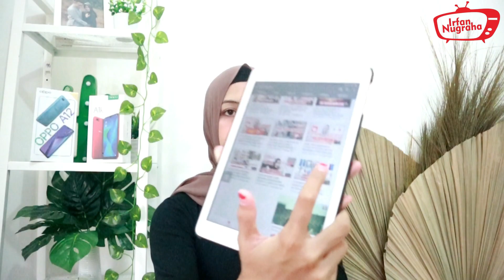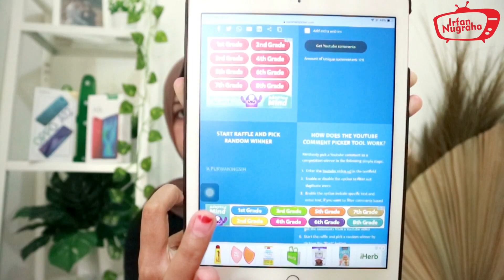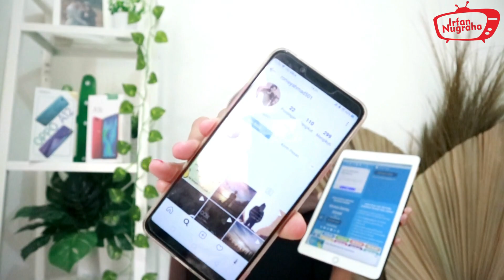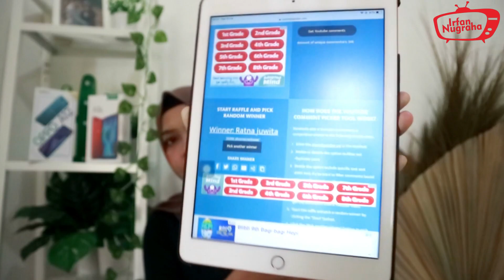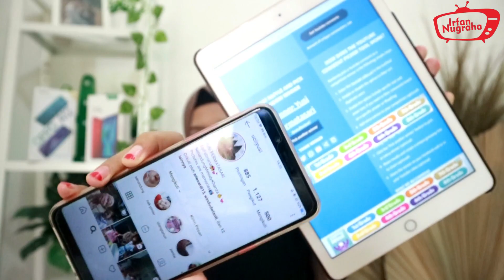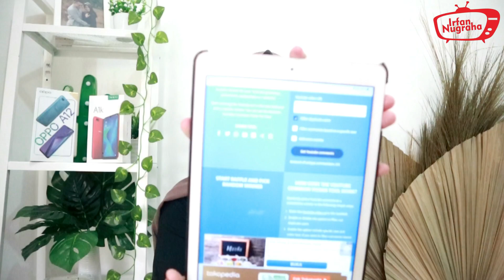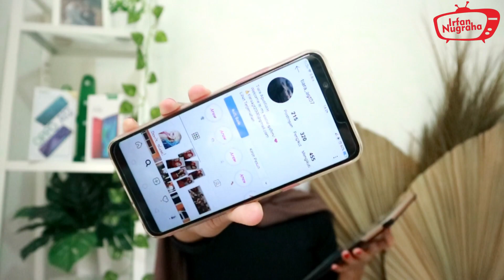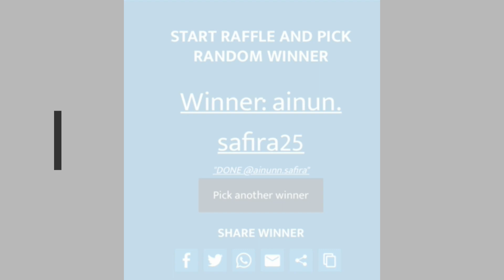PEMENANG GIVEAWAY SPECIAL 100K SUBSCRIBER EPIN MAULANI SELAMAT YA | Irfan Nugraha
Terima kasih sudah mampir di channel ini jangan lupa suport terus channel ini ya biar kita makin rajin buat bikin diary vlognya :)

SELAMAT BUATKALIAN YANG MENANG DM INSTAGRAM @EpinMaulani ya buat kirim alamatnya :)